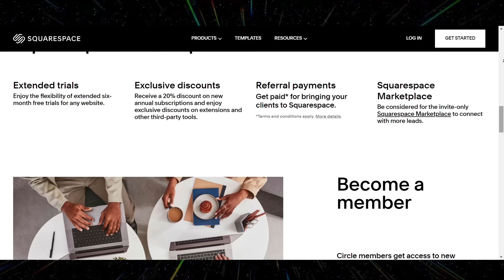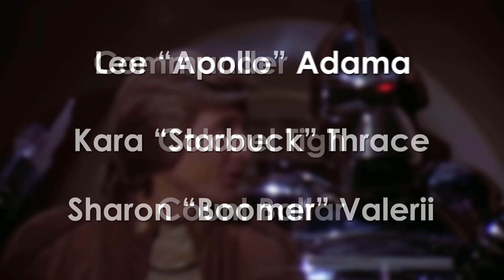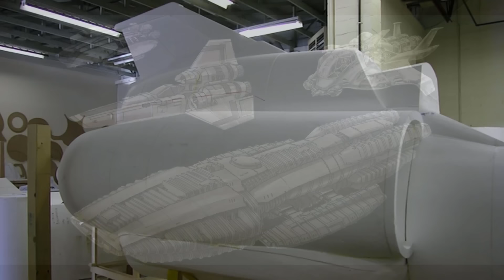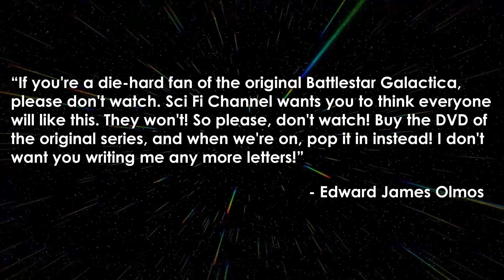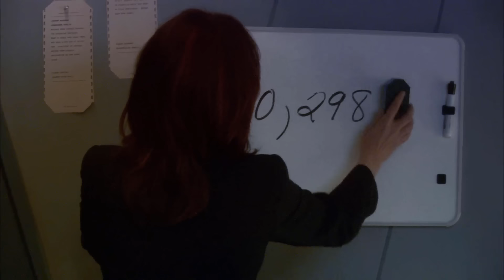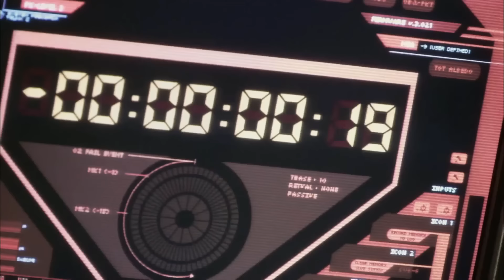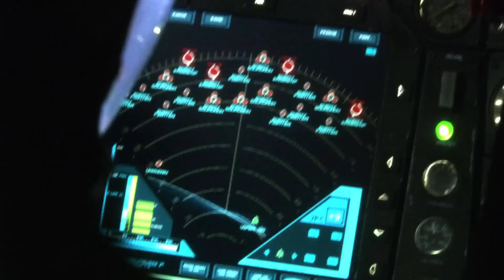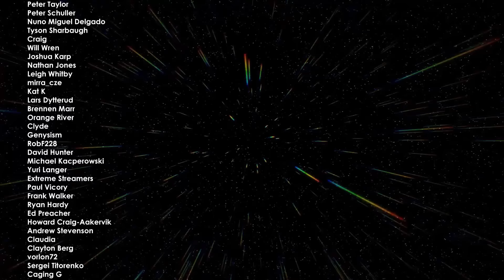Battlestar Galactica (2003) Retrospective/Review - Battlestar Galactica Retrospective, Part 2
In the late 1970s, the epic space opera Battlestar Galactica debuted to strong ratings and box office success. However it was largely dismissed at the time as a shallow Star Wars ripoff and was cancelled after a single season. However a cult fan base continued to celebrate the series and over the years they wishes for a continuation. Battlestar Galactica would eventually return in 2003, but not in the form anyone expected.

00:00 Squarespace Ad
01:06 Intro
02:09 Origins
06:14 Development
08:21 Casting
14:38 Production
16:56 Fan Backlash
19:12 The Mini-Series
29:45 Season 1
32:01 The Hand of God
33:54 Adama and Roslin
37:25 Kobol's Last Gleaming
39:29 Season 2
43:25 Pegasus/Resurrection Ship
47:27 Weaker Episodes
47:50 Downloaded/Lay Down Your Burdens
50:45 New Caprica
55:28 Season 3
57:25 The Son Also Rises/Crossroads
1:02:54 Season 4
1:06:12 Daybreak
1:10:43 Conclusion
1:12:31 Outro